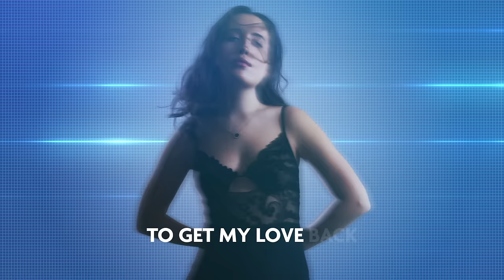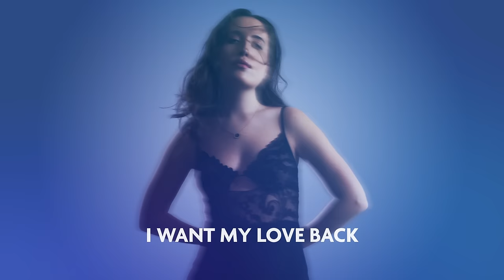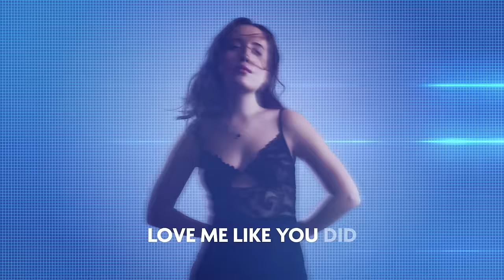Alice Merton - Loveback (Official Lyric Video)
Credits:
Video animation by Penthouse & Pancake Productions.
Photography by JIDOH.

"Loveback" Lyrics:

Cause I’m still dreamin‘
Of a place that I know
A place I believe in
And it’s not for us
And it’s not for you
Watch my lips as they say:

I don’t wanna be angry
And I don’t wanna be sad
But there‘s a bottomless pit in my stomach
That you’re digging up fast

And I want you to want me,
I want you to want me
But the feeling you’re giving ain’t right
And you say that you care
But you show that you don‘t
And I’m dying again inside

Now I want my love
Now I want my love back!

I want my love back
I wanna feel it in my bloodstream
You used to make me feel my heartbeat
And now I’m running
To get my love back

You keep making my heart sing
I‘m jumping over your lines
But you’re standing there,
still on the edge now
And im asking you to fly

Oh I want you to want me
And Im dying again inside

I want you to take me back to your place
Love me like you did on the first day
I want you to love me like you used to

And now I’m running, to get my love back!